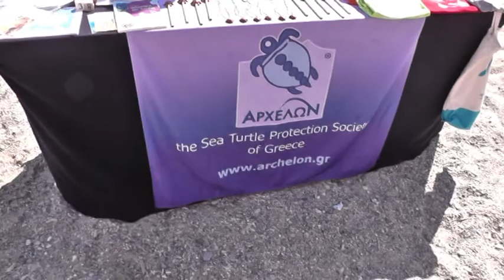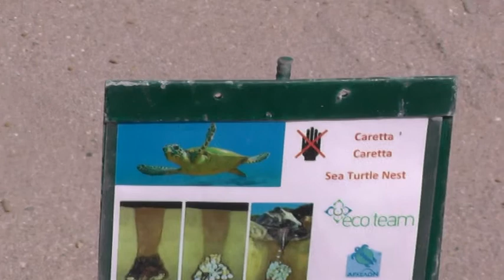Turtle rescue and release: Rethymno, Crete, Sept '17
This wonderful creature, Caretta Caretta Maria, was released after a period of rehabilitation from the shores of the Aquila Rithymna Beach Hotel, Rethymno, Crete, in Sept '17